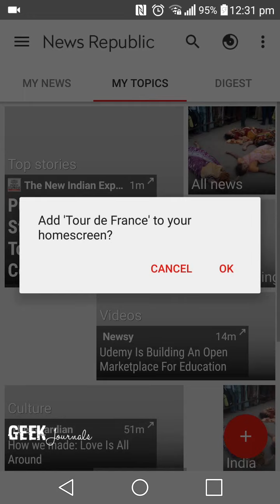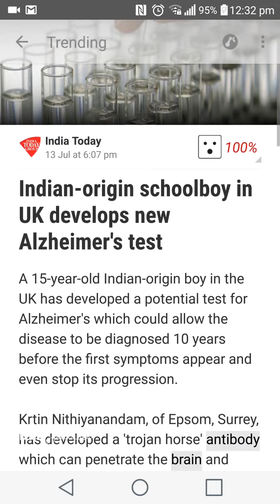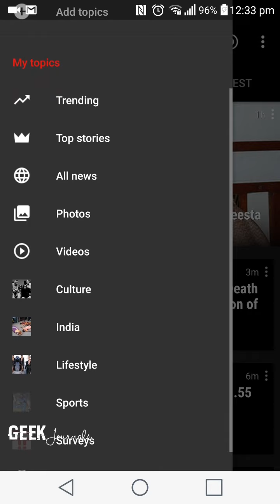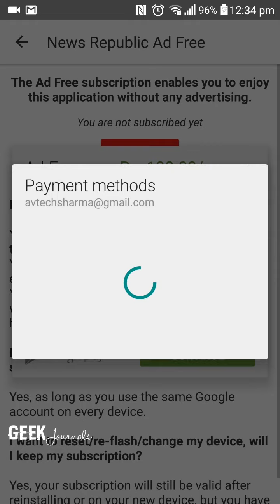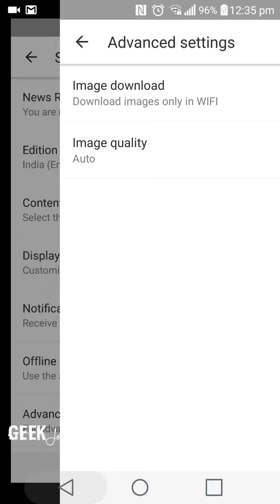News Republic App onboarding and Walkthrough